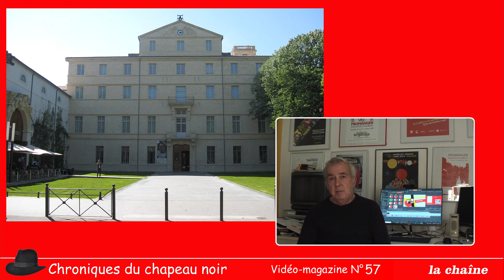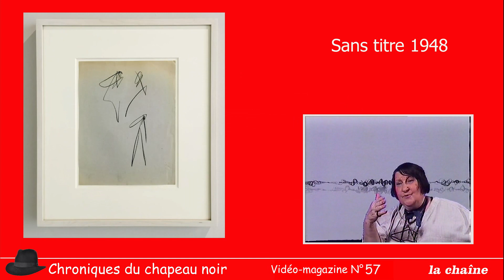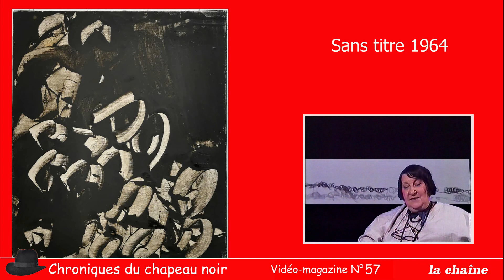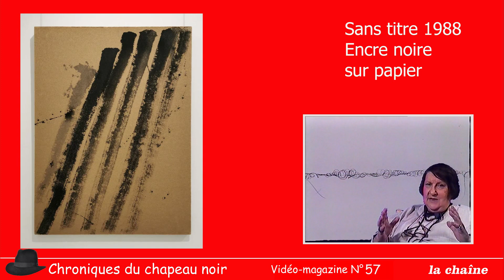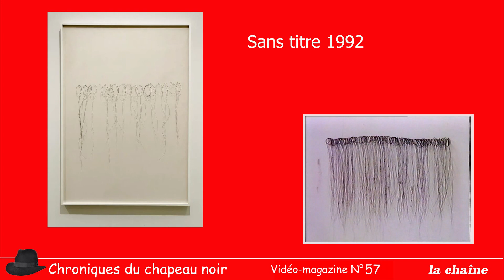Magazine N°57 Pierrette Bloch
Présentée en 2021 au musée Fabre à Montpellier, l’œuvre de Pierrette Bloch, au-delà de la peinture et des collages, a développé un itinéraire singulier à partir d'un matériau pauvre : le crin. C'est une sculpture dans le temps, fragile et ténue que l'artiste a méticuleusement poursuivi tout au long de son parcours. Elle témoigne ici dans un extrait de son module vidéo de l’Encyclopédie audiovisuelle de l'art contemporain.